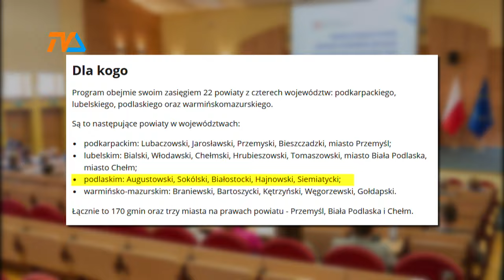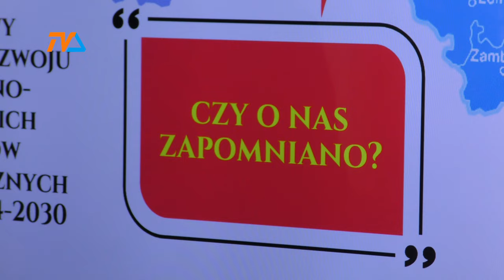Przesmyk Suwalski mówi „DOŚĆ!!!”” |TV SUWAŁKI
W miniony poniedziałek, 4 marca, opublikowaliśmy na naszej antenie materiał dotyczący irracjonalnego pominięcia miasta Suwałki, powiatu suwalskiego oraz powiatu sejneńskiego w „Rządowym programie rozwoju północno-wschodnich obszarów przygranicznych na lata 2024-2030”. W środę, 6 marca suwalski samorząd, przedsiębiorcy, przedstawiciele branży turystycznej z całą mocą powiedzieli NON POSSUMUS! Nie godzimy się.